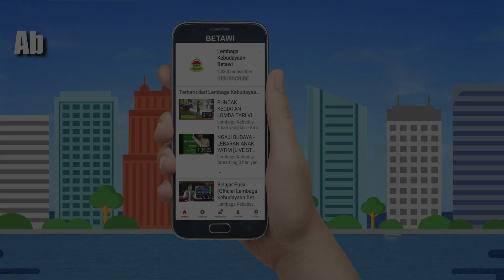Festival Pencak Silat Virtual ASTRABI Merah Putih 2020 (PPS Pukul Sikun Baba Kunyun)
Berdasarkan Surat Keputusan PP Asosiasi Pencak Silat Tradisi Betawi Indonesia (ASTRABI),
Nomor : Skep-004/FPSVAMP/ASTRABI/A.1/IX/2020
PPS Pukul Sikun Baba Kunyun (Korwil Tangerang Kota) Lolos Babak Kualifikasi Festival Pencak Silat Virtual ASTRABI (Maen Pukulan Betawi) Merah Putih 2020